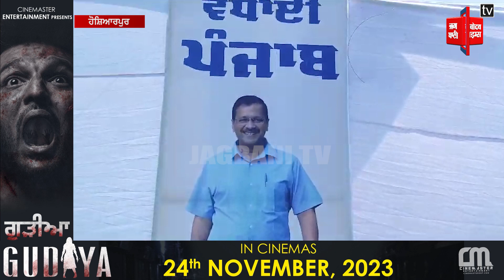ਹੋਸ਼ਿਆਰਪੁਰ ਵਿੱਖੇ ਅੱਜ 867 ਕਰੋੜ ਰੁਪਏ ਦੇ ਵਿਕਾਸ ਕਰਜ਼ਾ ਤੇ ਸੀ ਐਮ ਭਗਵੰਤ ਮਾਨ ਅਤੇ ਅਰਵਿੰਦ ਕੇਜਰੀਵਾਲ ਲਾਉਣਗੇ ਮੋਹਰ